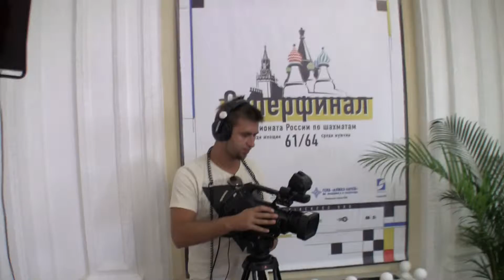Суперфинал 2011-08-08 14:53:07